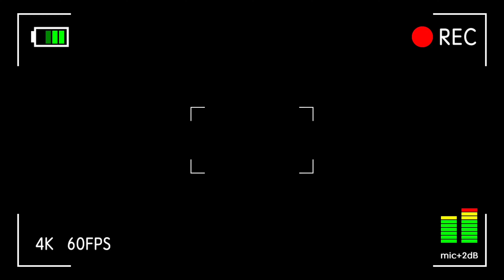《印度尼西亚》第13天：来印尼赶海收获最多的1次，寄居蟹咬下去就爆汁，溅了满桌子都是！旅行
全网首个“探索全球海岛”为主题的环球旅行博主
沿途分享～赶海、美食、渔猎、潜水、自驾、海钓等自由行攻略
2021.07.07开始我的环球探海之旅！
已经打卡～土耳其/北塞浦路斯/埃及/坦桑尼亚/阿曼/马尔代夫
正在进行～印度尼西亚
The first global travel blogger with the theme of "Explore the Global Islands"
Sharing along the way ~ free travel strategies such as catching the sea, food, fishing and hunting, diving, self-driving, sea fishing, etc.
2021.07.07 Start my global exploration trip!
Checked in ~ Turkey/Northern Cyprus/Egypt/Tanzania/Oman/Maldives
Ongoing ~ Indonesia